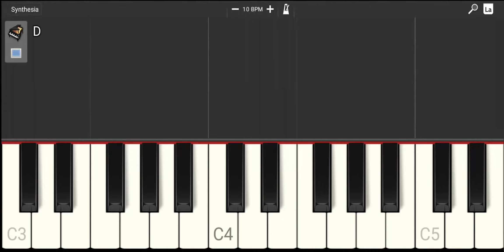The Airship Theme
this is Among Us The Airship Theme
I am sure you guys can play this